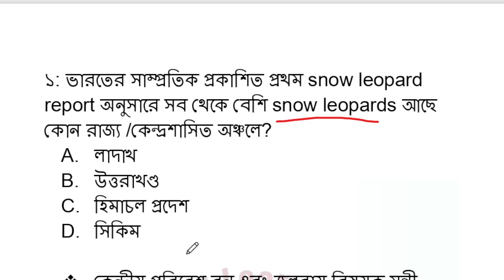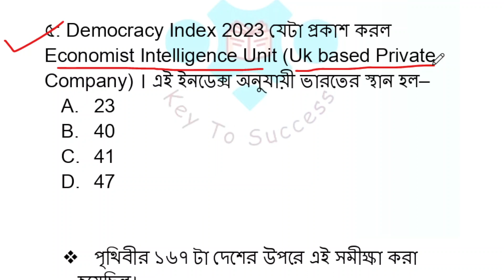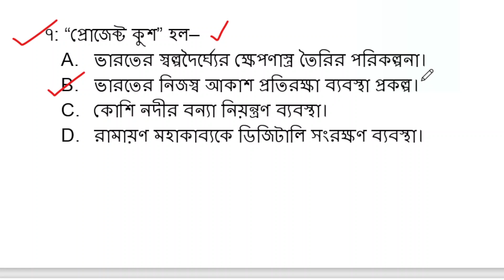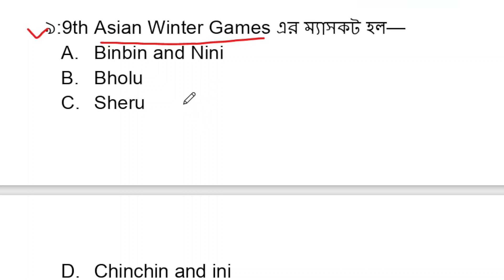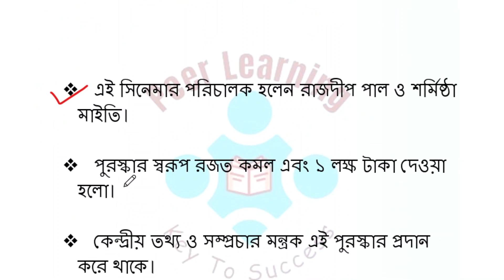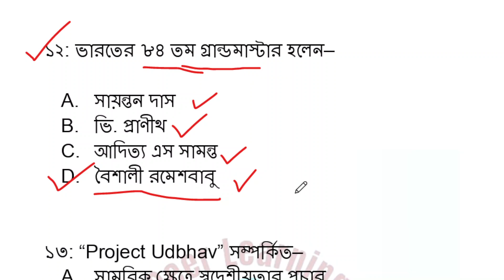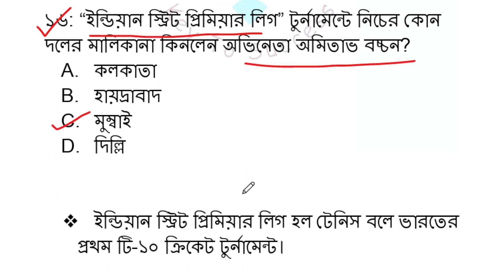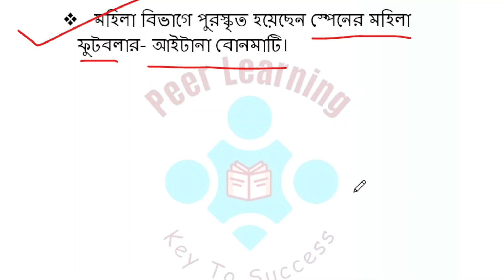WBPSC Mock Test Set-4 I Food SI/ Clerkship/ Miscellaneous/WBP/KP Current affairs 2024 in Bengali I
Railway Recruitment I West bengal Police recruitment I Bank Recruitment I
current affairs for food si I current affairs for WBPSCI current affairs for WBP constable I current affairs 2024 I Food si mock test I PSC clerkship mocktest I WBPSC miscellaneous  mock test I important current affairs 2023 Iকারেন্ট অ্যাফেয়ার্স ২০২৩ I পশ্চিমবঙ্গ খাদ্য দপ্তরের নিয়োগ ২০২৩I

গুরুত্বপূর্ণ বিভিন্ন তথ্যের জন্য টেলিগ্রাম চ্যানেলে জয়েন হয়ে যাওI   লিঙ্ক --